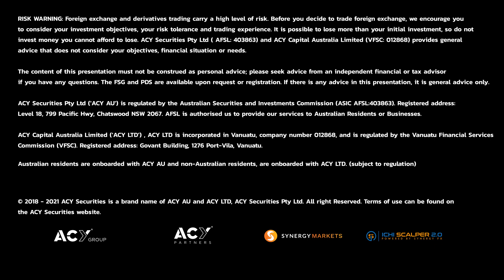GOLD - Will it shine again?